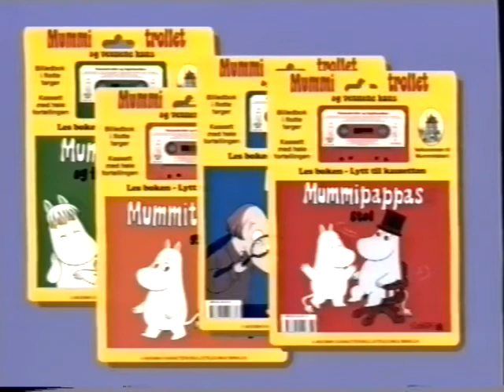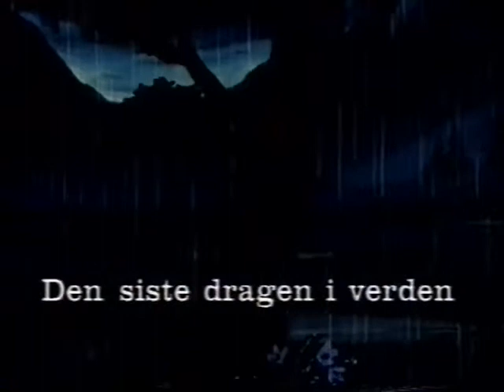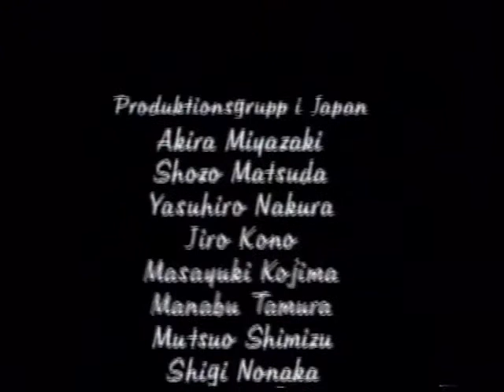Mummitrollet - Det usynlige barnet. VHS SB. NorskNorwegian taledubbing